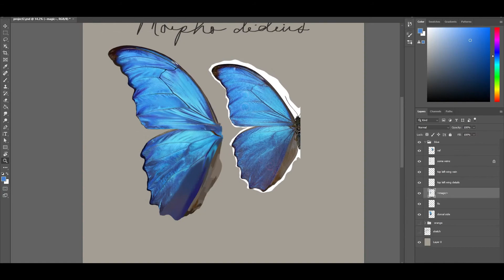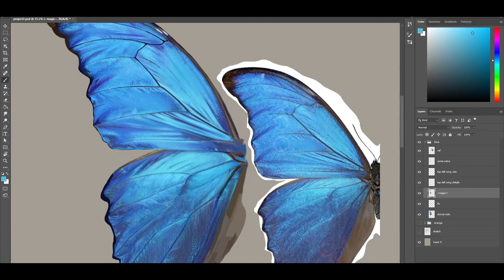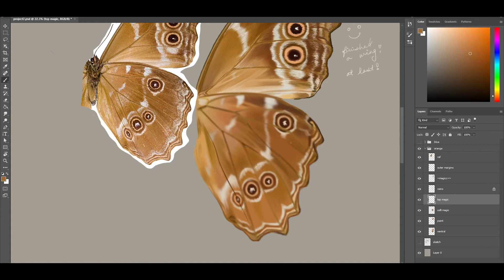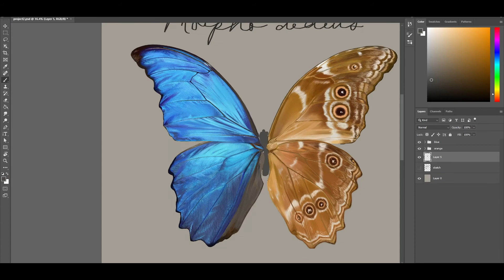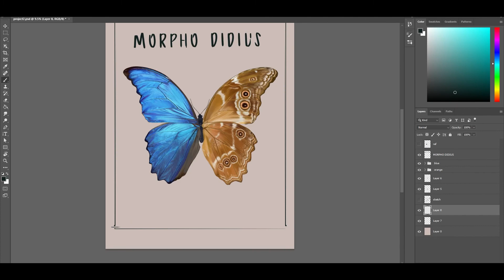Scientific Illustration 040: Susie's Morpho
We waited a long time and now its here! Susie Kim's Morpho Butterfly.

BUY BECKMANN BOOKS:

38: Here were hanged 38 Sioux Indians Dec. 26, 1862